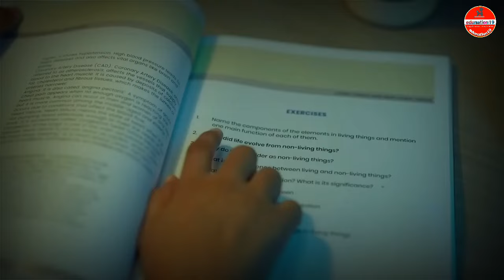How to SCORE 95% in TEN days | Study Motivation in Assamese | HSLC 2024 | AHSEC 2024 | Board Exam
Rules and Guidelines for HS 2024 Exam
Motivational Video For Study In Assamese
Study Motivation Assamese
HSLC 2024
AHSEC 2024
প্ৰশ্নোত্তৰ মুখস্থ কৰা কৌশল
How to Memorise Questions Answers
দীঘল প্রশ্ন মুখস্থ কৰাৰ সহজ উপায়
The Biggest Announcement For Assamese Medium Students.
পঢ়া শুনাত মন নবহে এইটো শুনক
Study Motivation in Assamese
Class 8 Social Science Chapter 9 Question Answer Assam
All questions & answers of lesson-2 of Arabic class 10
HSLC Matric Class 10 Final exam ত কেনেকুৱা MCQ আৰু VSA আছি
কপিলীপৰীয়া সাধু উপন্যাসখনৰ চৰিত্ৰকেইটিৰ বিষয়ে আলোচনা,
অসমীয়া প্ৰশ্ন উত্তৰ-বৈচিত্র্যময় অসম (তিৱাসকল) Class 10
যিকোনো পৰীক্ষাত সফল হবলৈ, মনত ৰখা শক্তি পাবলৈ, কেইটামান উপায়
H.S 2nd Year, Education || Lesson-5 || Concept Of Forgetting
Class 10 Social Science Chapter 1 MCQ Assamese Medium
The Last Lesson Line by Line Explanation in Assamese
long question answer কেনেকৈ মূখস্ত কৰিবা মাত্র 3 মিনিটত ভিতৰত
Orunodoi Scheme 2.0 Payment Release
Class 7 Maths Chapter 5 Page 18 অনুশীলনী পুথি পাঠ- ৰেখা আৰু কোণ
Amanda ! Class 10 English Poem Amanda Explanation in Assumin...
কোন খন কিতাপৰ প্ৰশ্নোত্তৰ লিখিলে পৰীক্ষাত বেছি নম্বৰ পাই
Best Model Book
GETTI Chapter 3
Class 6 General Science Questions answers
fafsurat-Class 9 Hindi Chapter 4 Question Answer Assamese
The Portrait of a Lady class 11 Questions Answers in Assamese How To Speak English Step-1। ইংৰাজী কেনেকৈ কব পাৰি
 "Magic"class 5 English lesson 7 full explanation in Assamese
first day in college - কলেজত প্ৰথমদিন Rupak Das
যদি পঢ়া শুনাত দুর্বল কেনেকৈ চুকা হ'বা | Study Motivation | Hard Study Tips
Best Study Motivational Video in Assamese || Powerful Study Motivation
পৰীক্ষাত ভাল নম্বৰ পাবলৈ 7 টা উপায় | Study Tips to get Good Marks in Board Exam
গোটেই ৰাতি পঢ়িব মন যাব | Study Motivation in Assamese | Hard stud
টপাৰ সকলে কেনেকৈ পঢ়ে | How to Prepare for Exam | Study Motivati.
পৰীক্ষাত নোৱাৰা প্ৰশ্নৰ উত্তৰ আমি কেনেদৰে কৰিব পাৰোঁ
এবাৰ পঢ়িলেই মনত ৰ'ব | দুটা কৌশল শিকি লওক | how to increase me
IIT ত চিট পাবলৈ কি দৰে পঢ়িব ? How to CRACK IIT JEE in the First Attempt
অকালতে চুলি পকা উফি আৰু চুলি সৰা ঘৰোৱা দৰৱ HAIR TREATMENT.
HSLC 2024 held new system. Will class 10 hslc exam be held in 2024
Class 10 Assamese | Chapter 2 | জিকিৰ | Question Answers | 2023 -
অৱশেষত CBI ৰ হাতত ১৭ জন লোকৰ নাম উল্লেখ হাচিনা বেগমে || SI Police.
Big Breaking News / CBI ক জনালে আভাজ্যোতিয়ে কেনেকৈ মৃত্যু হৈছিল
Big News: Will there actually be matric exams in 2024? HSLC Exam news
How to improve your memory ?? আপোনাৰ তথা আপোনাৰ শিশুৰ মনোনা.
জোনমণিৰ মবাইল ফোন লৈ CBI ৰ তদন্ত, ৰাজা ইৰশ্বাদৰ কি সম্পর্ক মবাইল.
পঢ়া বোৰ পাহৰি যাওঁ কেনেকৈ মনত ৰাখিম
HSLC 2024 | AHSEC 2024
মনত ৰখাৰ সহজ উপাই
Study Motivation

SFX promoted by NCC